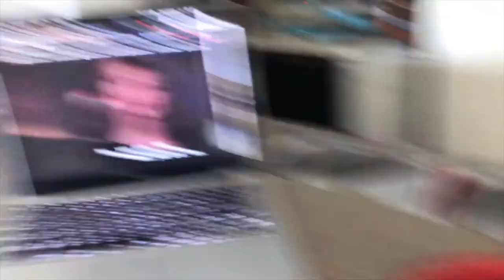I HAVEN'T BEEN SORE THIS WHOLE CHALLENGE! I ESSENCEOFSHAY